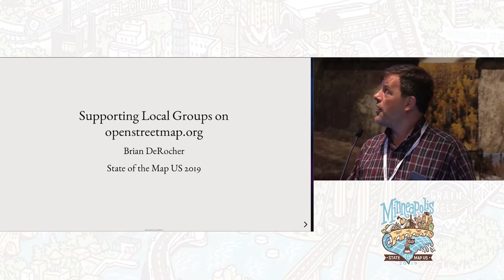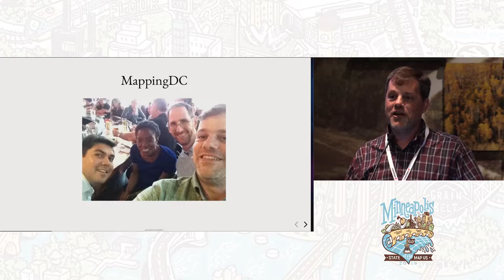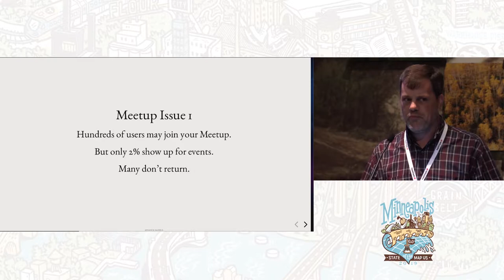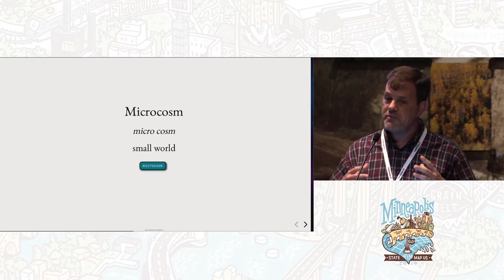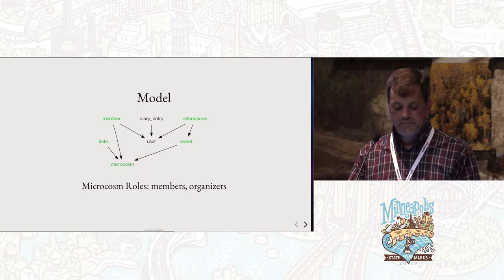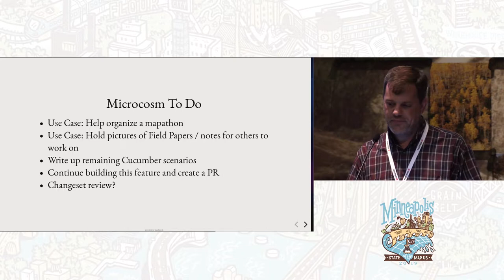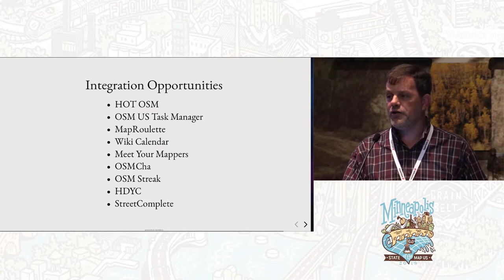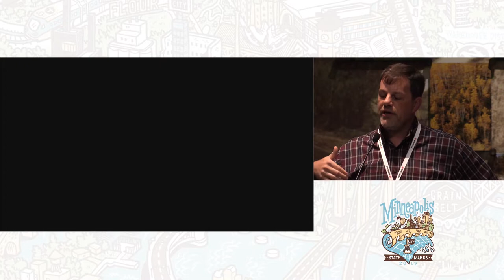Supporting Local Groups on osm org - Brian DeRocher